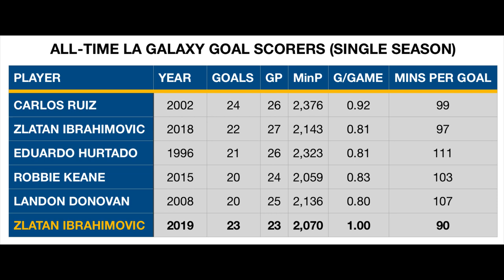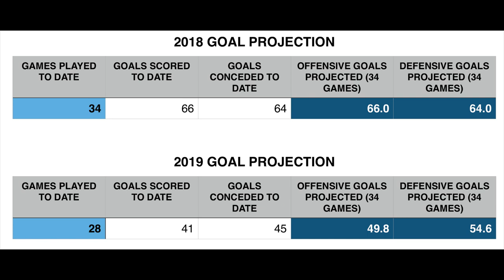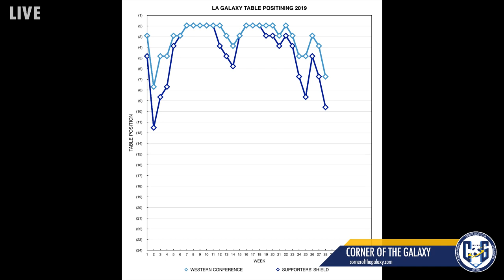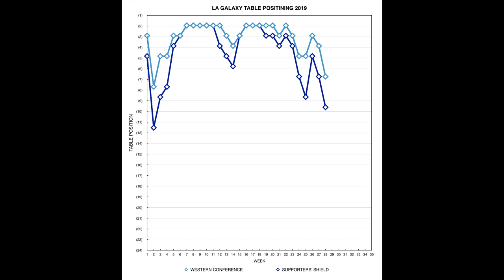Podcast: Galaxy must resist the urge to Panic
COG STUDIOS, Calif. -- Is it time to panic?

After the LA Galaxy loss at Seattle -- a loss that plummets them down to seventh place in the Western Conference and which could see them in the eighth spot after this weekend, should Galaxy fans be donning their life jackets? Is the boat about to sink?

On today's show, hosts Josh Guesman (Galaxy Beat Reporter) and Kevin Baxter (LA Times Soccer Reporter) get you through all the significant issues raised by the 4-3 loss to the Seattle Sounders on Sunday afternoon.

They'll dig deep into the Galaxy's schedule to tell you where points are hiding, and they'll let you know how the Western Conference is shaping up.

Plus, Josh and Kevin will focus in on Zlatan Ibrahimovic's impact on this team as he gets ready to set the Galaxy's single-season scoring record - he's just one goal away. But even with all those goals, is Ibrahimovic lazy? Or is he merely more efficient then any other soccer players you watch?

And with the Galaxy's defense coming under fire once again, is it time for Guillermo Barros Schelotto to go back to a center-back pairing that feels a little more comfortable? Where is Dan Steres? And can Jorgen Skjelvik score goals? Apparently, he can.

But what about David Bingham? Is he good enough to get the Galaxy into the post-season? Or is he a lot better than people give him credit for?

The loss to the Sounders didn't come down to one play, but there was an offside call that was missed and substitution that changed the game. Can we fault Schelotto for mismanaging his subs? Can we point to referees as the Achilles heel of Galaxy soccer?

Finally, how many points will the Galaxy earn out of their last six games? And will that be enough to secure them a post-season berth?

We've got a packed, holiday edition, of the show and we're glad you could join us.